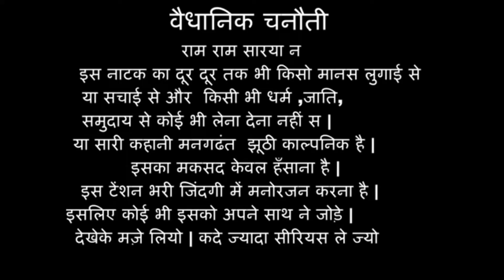डायमंड का हार दिला दे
Pankaj Bhoria